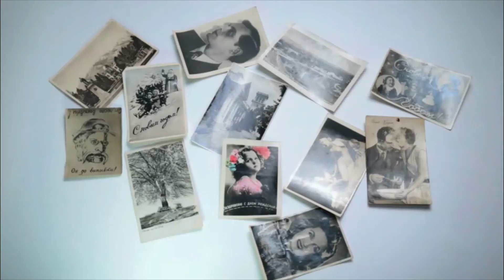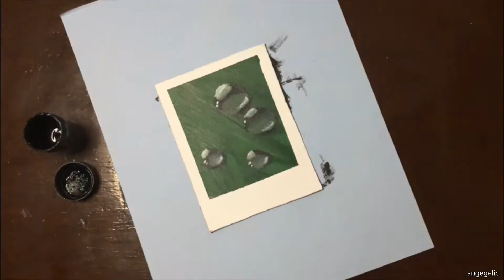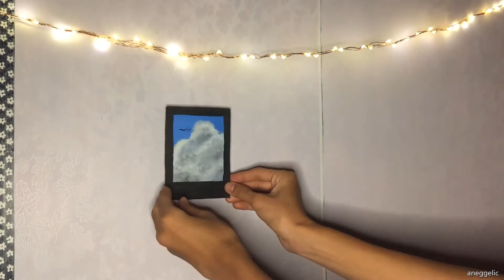Photo Wall Decor | Paint and Illustration board | angegelic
Hello guys, here's our first video collab with my nephew(Leighton Del Rosario), DIY PHOTO WALL DECOR. Hope you liked, and enjoyed this video.